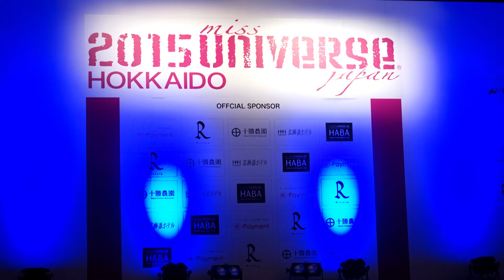Dahlianty着物ドレス in ミスユニバース PART.2[Kimono Dress in MISS UNIVERSE]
Dahlianty着物ドレス in ミスユニバース PART.2
[Kimono Dress in MISS UNIVERSE]